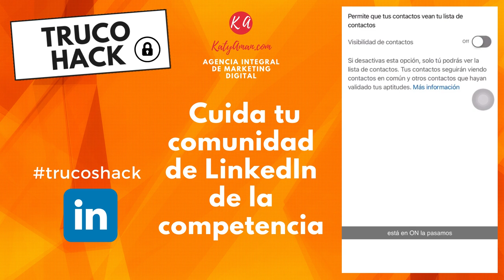Cuida tu comunidad de la competencia en LinkedIn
Crear una COMUNIDAD SÓLIDA en LINKEDIN cuesta mucho 👌
🧧T R U C O   H A C K 🧧
Seguro no te gustará, que la competencia venga y obtenga tus contactos👥 que tanto tiempo trabajo te costó construir.
Hoy te traemos un truco hack que es una configuración dentro de LINKEDIN que nos permita ocultar la lista de contactos de nuestra red a la competencia.
🔶Configuración de visibilidad en LINKEDIN 🔶

Para más información o el Video Podcast Emprendedores en el Mundo Digital en en Spotify, ITunes, Google podcast, Ivoox, Tunein, etc.